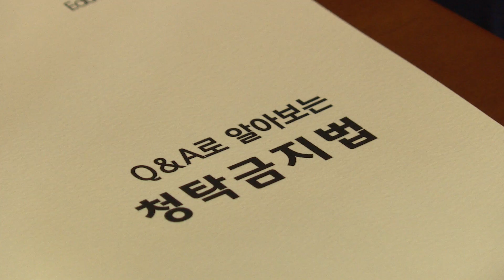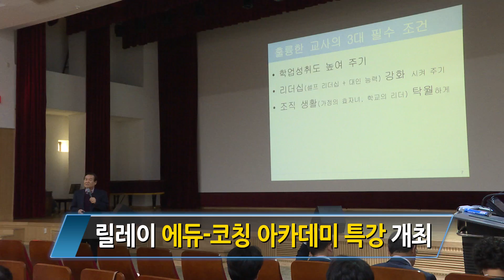대전교육뉴스(5월2주)